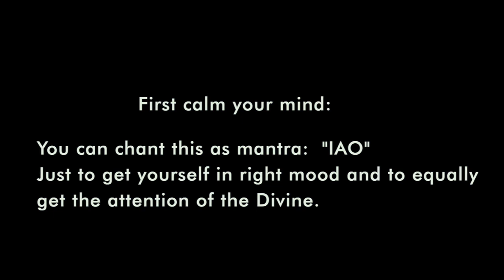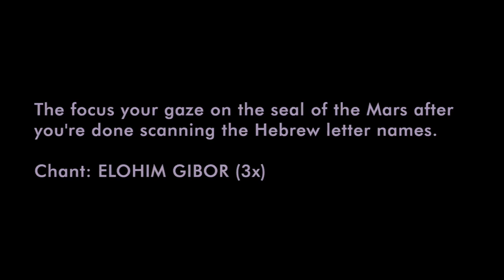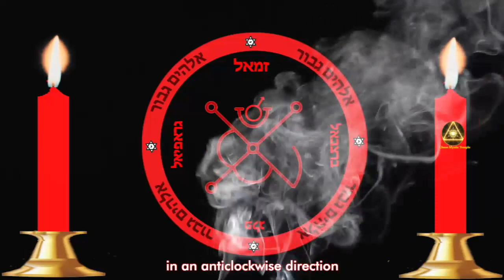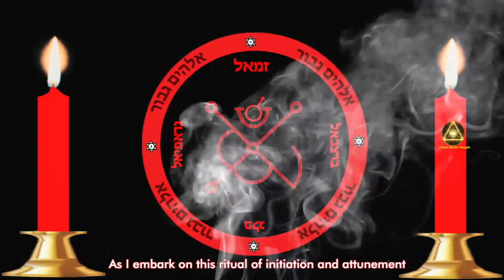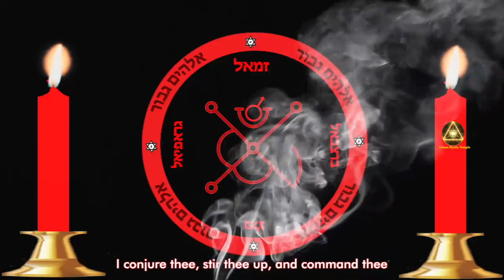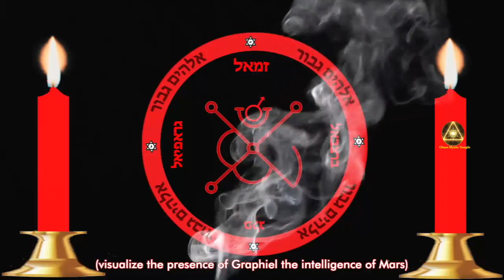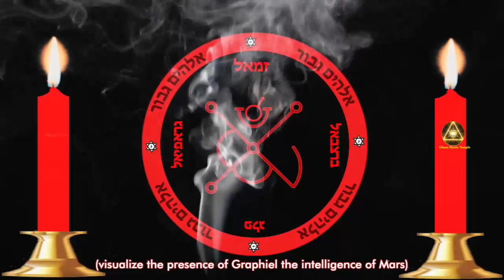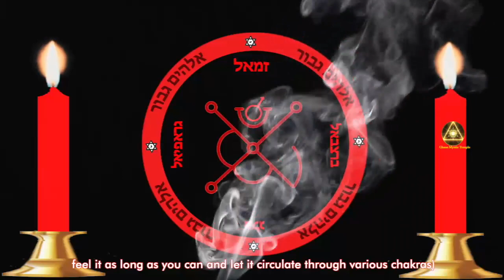Initiation and Attunement Ritual of Sphere of Mars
This is a ritual that initiates you into the sphere of Mars and attunes you with energy of divine power through the power of the Almighty God Elohim Gibor, Archangel Samael, Phaleg the Olympic lord of Mars sphere and Graphiel the intelligence of Mars.

enjoy this ritual and be blessed